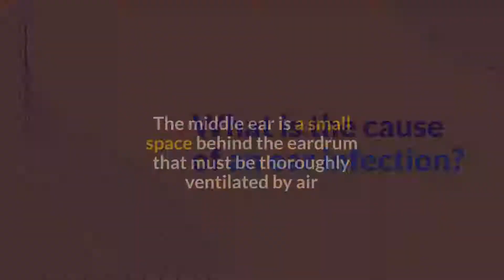The Fundamentals of Ear Infections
What is the cause of an ear infection?

The middle ear is a small space behind the eardrum that must be thoroughly ventilated by air

that generally flows up from behind the nose through the Eustachian tube to keep it clean and dry.

When the middle ear is not adequately ventilated with fresh air, such as when the Eustachian tube is clogged or obstructed,